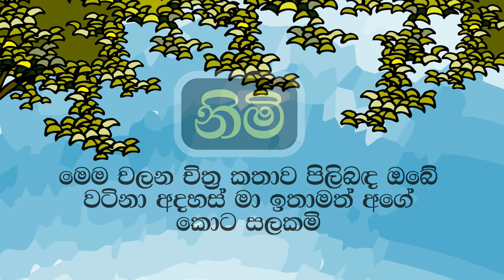Sinhala Comic Story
Sinhala Romance Comic Cartoon Story